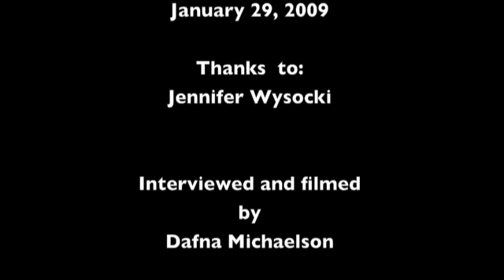Jennifer Wysocki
50 in 52 Journey interview with Jennifer Wysocki, founder of The Girls Outdoors.  Born from a passion for the outdoors and from the aftermath of Hurricane Katrina, Jennifer found a way to put her passions and dreams to good use helping others experience her love for food and the outdoors  as much as she does.